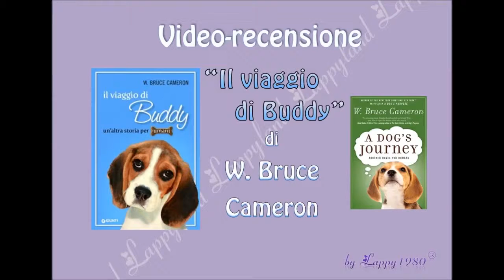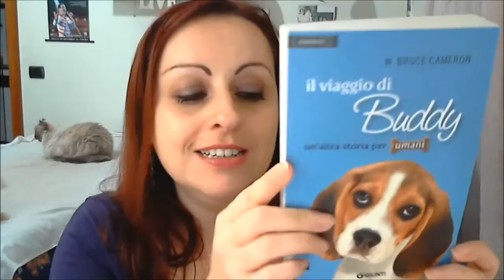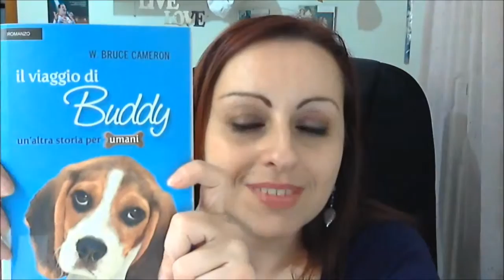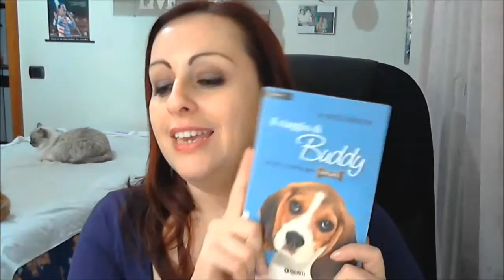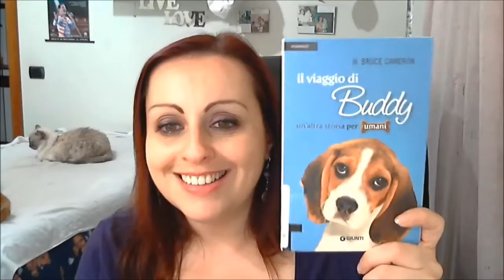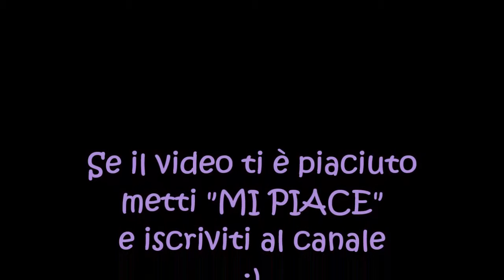Recensione "IL VIAGGIO DI BUDDY" di W. Bruce Cameron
Ceo!
Il primo video dell'anno è questa recensione, richiesta e che faccio volentieri, spero che vi piaccia e ditemi cosa pensate di questi libri se li avete letti anche voi :)
Baciotti

*** COMUNICAZIONI DI SERVIZIO ***